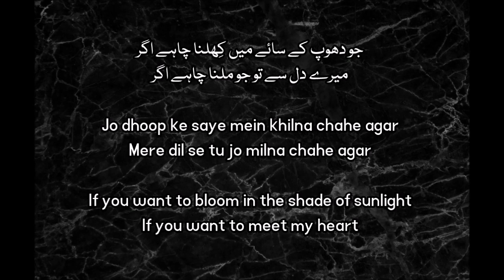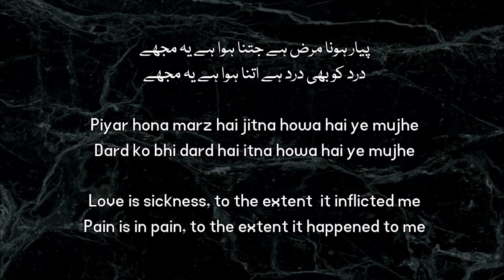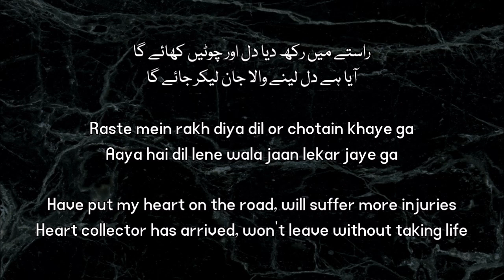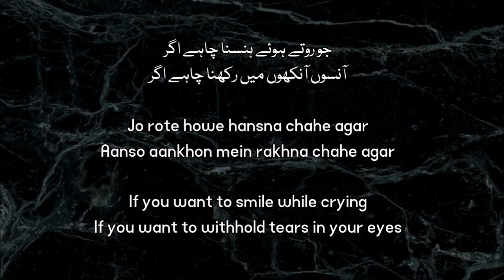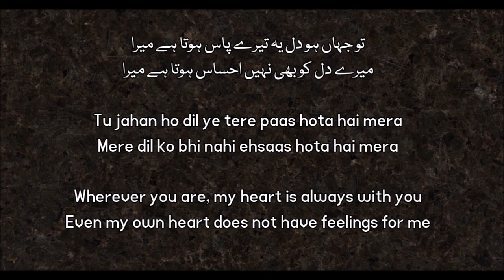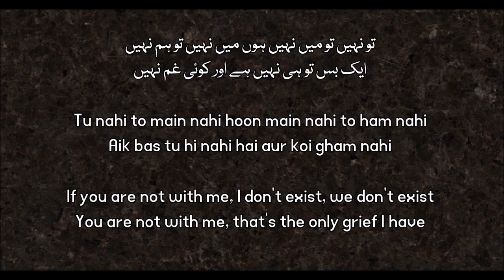Sang e Marmar Ka Dil - Lyrics and Translation سنگِ مرمر کا دل